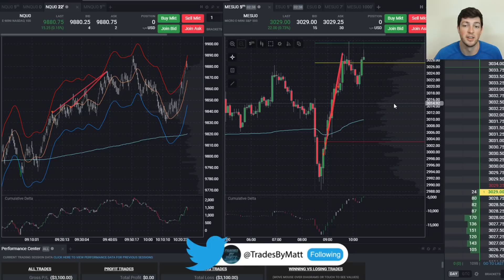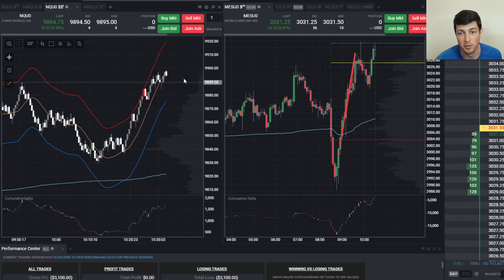TALK WITH A DAY TRADER ABOUT LOSING | It's normal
👉FREE TRADING CHAT:   / discord
🚀Daily Trade Recaps (Free):    / @tradesbymattrecaps

FAQ
1. My Day Trading Strategy:    • BEST DAY TRADING STRATEGY (Day Trade ...
2. Best Day Trading Playlist:    • New to Day Trading? Start Here
3. How I trade risk free